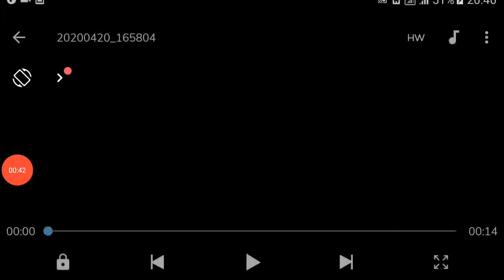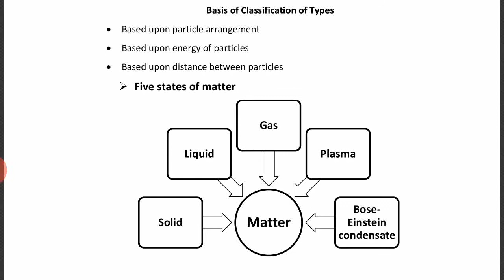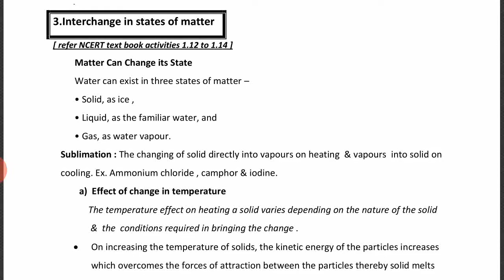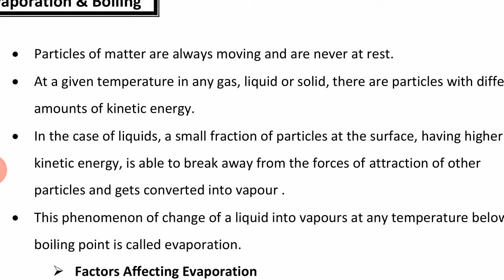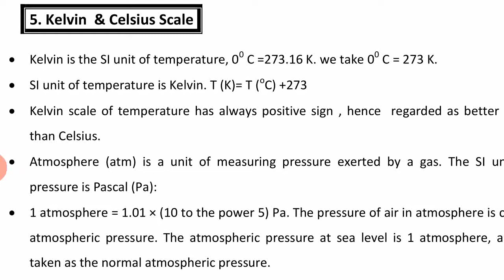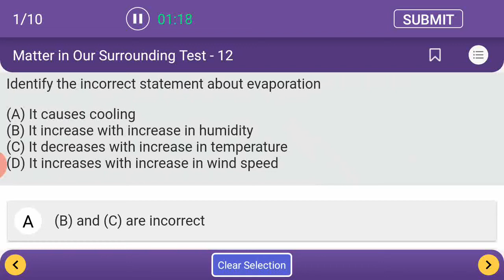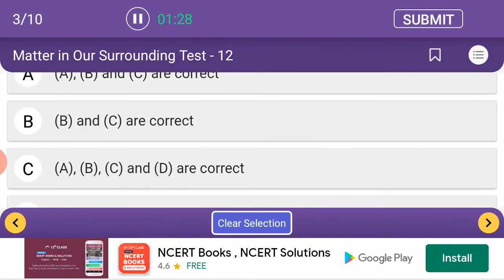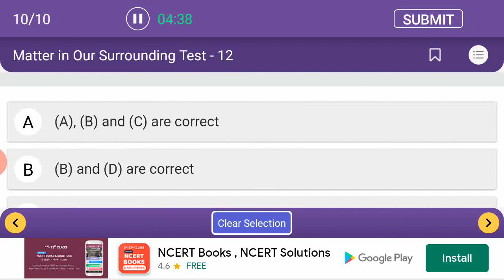MATTER IN OUR SURROUNDINGS CLASS IX CHAPTER 1 WITH MCQ SERIES DETAILED SOLUTION ANALYSIS FOR AMU JMI